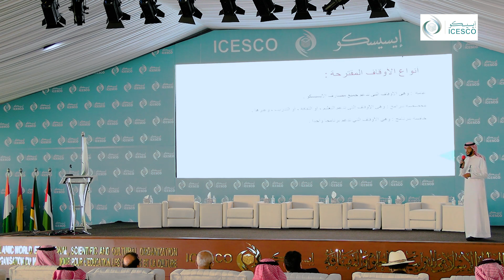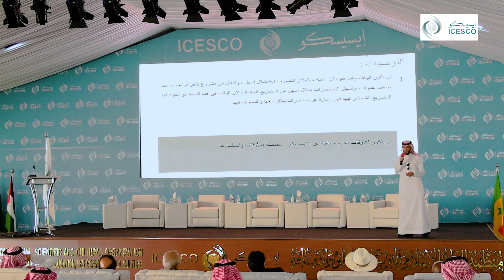السيد عبد الرحيم العجلان من متدربي مؤسسة "مسك" بالإيسيسكو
خلال حفل اختتام الدفعة الثانية من شباب مؤسسة محمد بن سلمان “مسك” بالمملكة العربية السعودية، لفترتهم التدريبية بمنظمة العالم الإسلامي للتربية والعلوم والثقافة (إيسيسكو)، المنعقد يوم الخميس (7 مارس 2024)، قدم المتدرب عبد الرحيم العجلان، تصور مشروع "وقف الإيسيسكو التنموي"، المنجز لدى إدارة الشؤون القانونية والمعايير الدولية بالإيسيسكو، حيث تناول تاريخ اهتمام المسلمين بالأوقاف، وأنواعها، وتنظيمها، وتوصيات لإجراءات إدارتها واستثمارها.